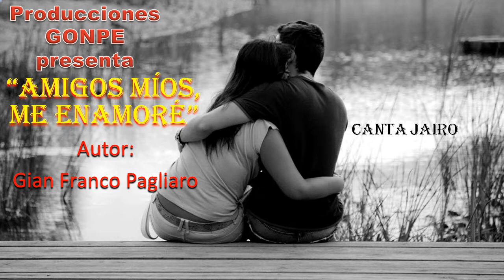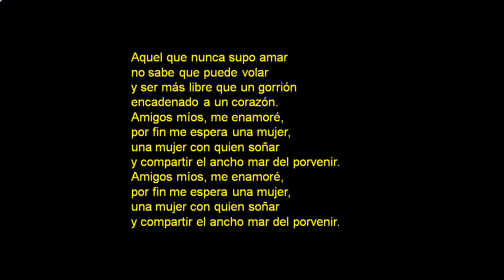"Amigos míos, me enamoré" Autor: Gian Fraco Pagliaro. Canta Jairo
Después de la versión de Jairo he puesto al autor, Gian Franco Pagliaro cantando su propia canción.